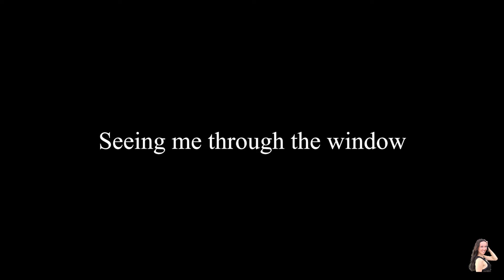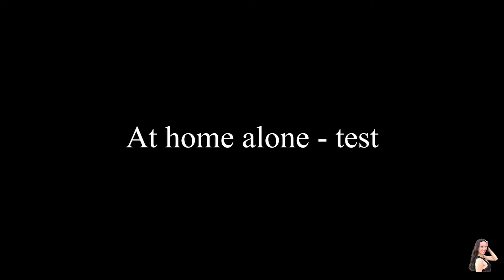Bongo Mix of Videos - Our Adorable Beagle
This is a fun mix of home made videos of Bongo in different situations. At play, with her friends, relax, alone at home etc. Enjoy! (Filmed in the beginning of 2023)